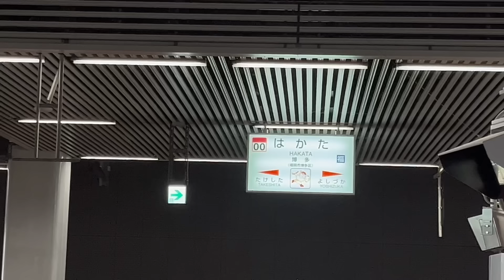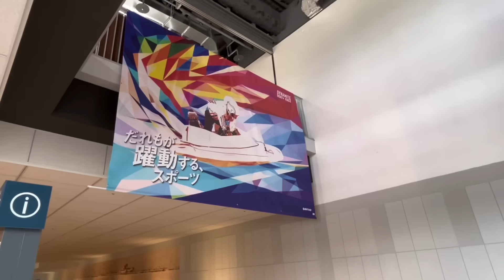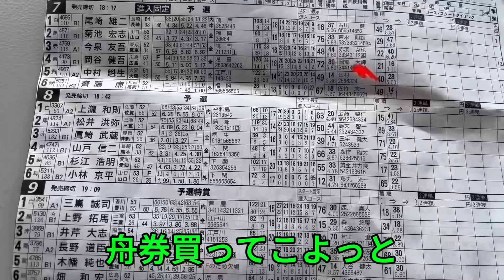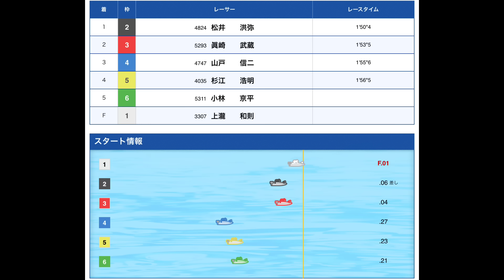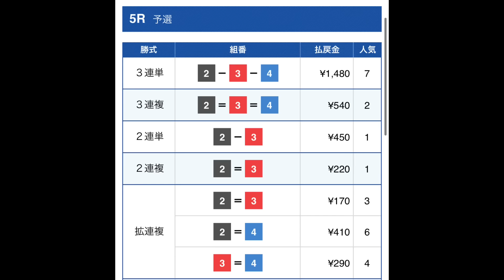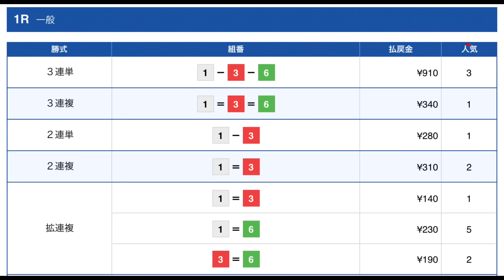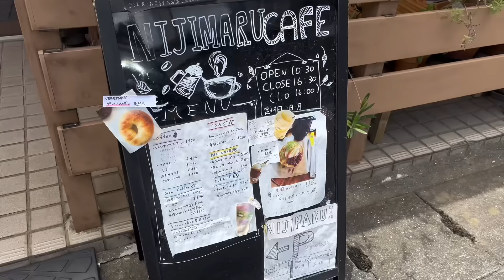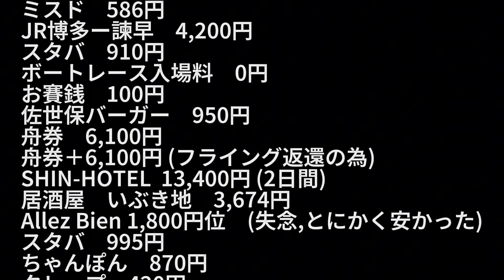【50代の推し活 大村】上瀧選手を応援しにボートレース大村行ったら、まさかの大ハプニング！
上瀧さんの現役最後となったレースが見れたのは奇跡なんだー！

01:58 スターバックス諫早駅店
04:16 龍神社
05:57 KAYA佐世保バーガー
10:53 SHIN-HOTEL
11:37 蔵屋敷 いぶき地 諫早駅前店
12:27 李花
13:01 クレープハウスぷち
15:36 カフェバー Allez Bien
16:28 元祖大村角寿司やまと
17:07 スターバックス長崎大村店
20:30 大村セントラルホテル
21:05 とり勝
21:34 大村セントラルホテル朝食
22:32 cafe nijimaru